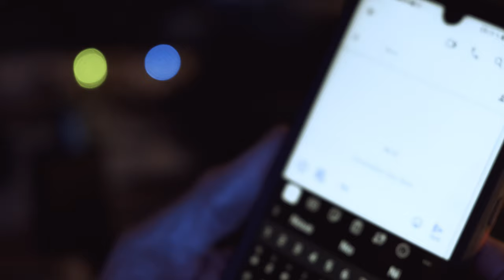Recording bass for Dust on Earth - "After Life" - Olivier Jacquet [BASS TAB on Patreon]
I'm glad Dust on Earth have trusted me for creating and recording the bass lines on their last disc called "Reborn" [Now Available on all Platforms]
I had a blast working on that project with the FatLab Studio, and the result is amazing.

Support the channel and get more on
🎊 Patreon [Tabs available here - pdf and gpx]

A video clip is already available for this track but don't expect to see me there. I won't go on stage with the band, I was here for the recording part only.

0:00 • Useless Intro
0:46 • Song